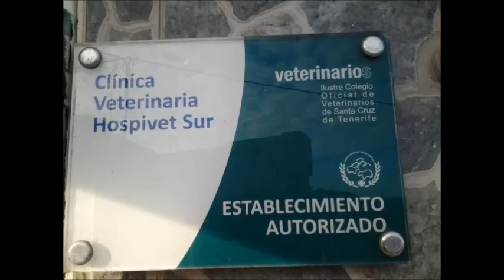MARTÍN podenco EN ADOPCIÓN Tenerife mayo 2017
[ TENERIFE ] Así grabé, Daniel Temes de Respuesta Social Tenerife - Temes Rst, este martes 16 de mayo de 2017 a 💕MARTÍN 💕 Como pueden ver, aunque muy flaquito, tiene mucha energía, muchas ganas de vivir y jugar y ya está totalmente recuperado ¿NOS AYUDAS A ENCONTRARLE UNA FAMILIA DEFINITIVA? Ahora sigue en acogida con Mónica Hernández pero lo ideal sería que encontrase un hogar para siempre. Gracias por difundir. Puedes contactar conmigo mismo, con Difusiones y Rescates 4 patas o con Hospivet Sur. NO DEJEMOS QUE MÁS CAZADORES MALTRATEN, ABANDONEN Y UTILICEN A LOS PODENCOS COMO HERRAMIENTAS: ELLOS PUEDEN SER MUY FELICES EN UN HOGAR RESPONSABLE. Todos los datos al final del video Más información sobre RST aquí: Linkedin